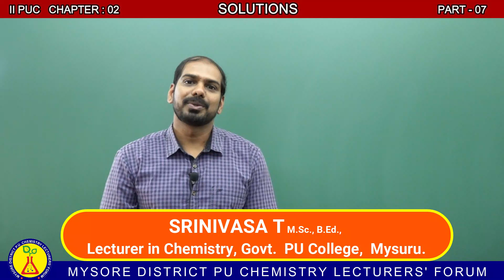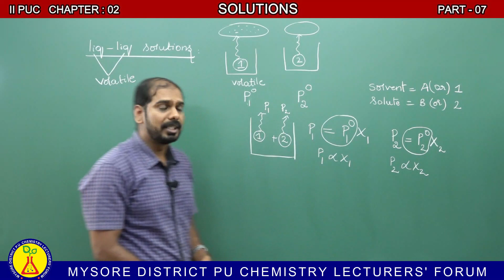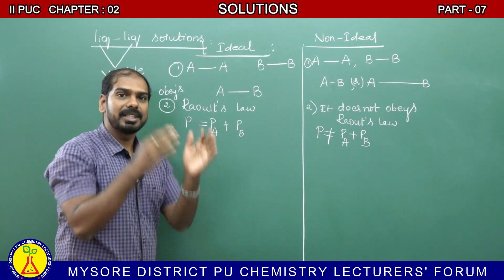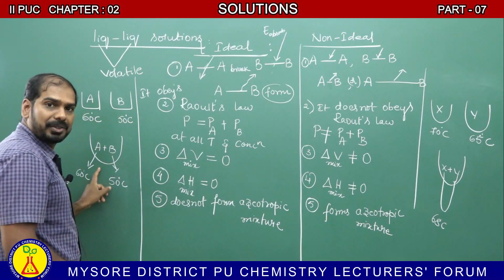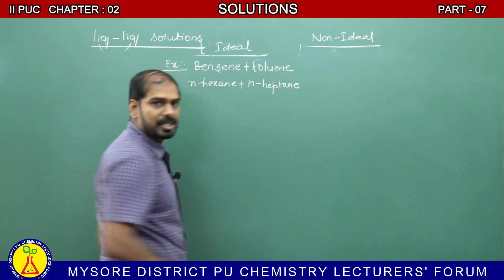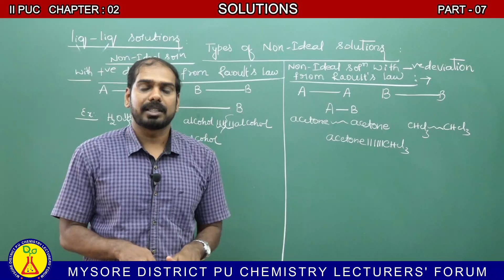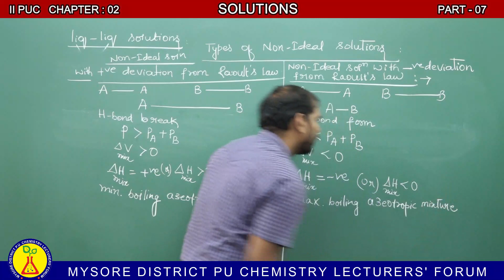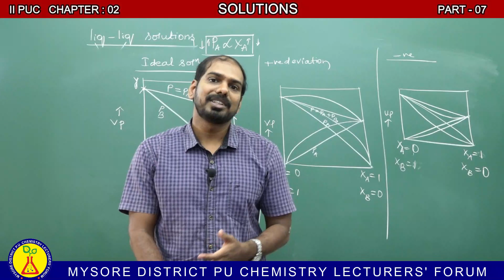SOLUTIONS : Ideal and non-ideal solutions by SRINIVASA T (PART 7)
SOLUTIONS : Ideal and non-ideal solutions by  SRINIVASA T